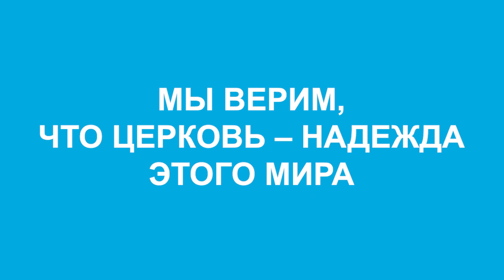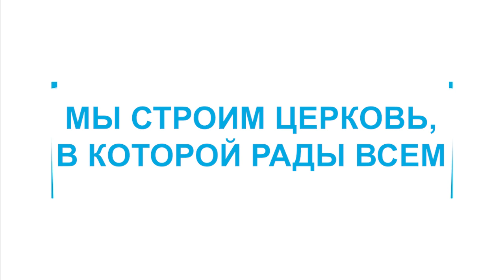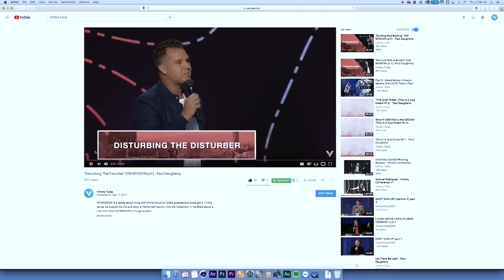НАУЧИТЬСЯ ДОВЕРЯТЬ. «Победа» (05)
В этом выпуске из серии проповедей «Намного больше» Пол Догерти говорит о том, как научиться доверять Богу.

Некоторые из нас живут в постоянном стрессе, охваченные беспокойством, паникой и страхом. В их мыслях царит страх, словно всю землю охватил голод, и мы постоянно будем чувствовать недостаток. И это мешает нам довериться Богу. Очень мешает.